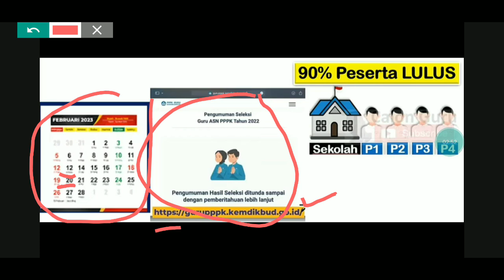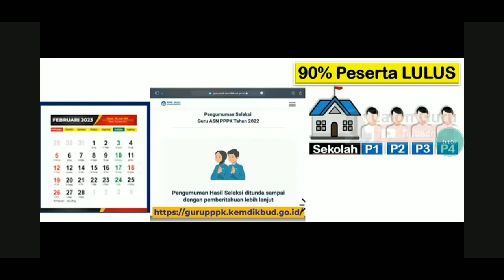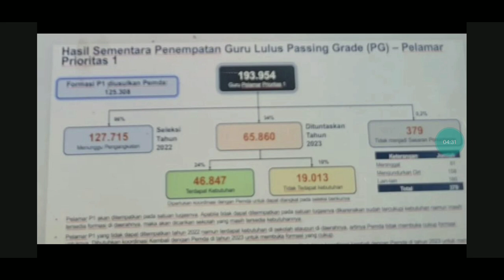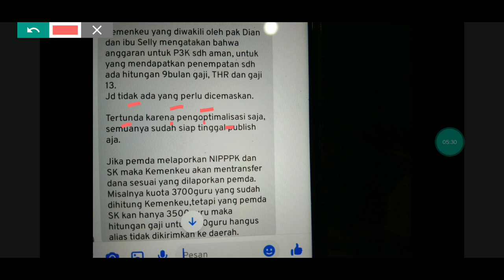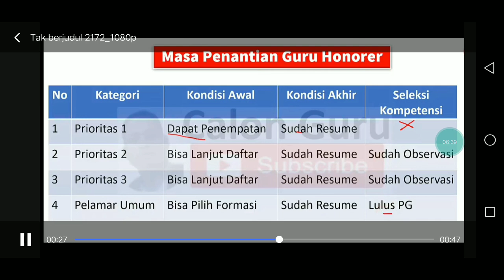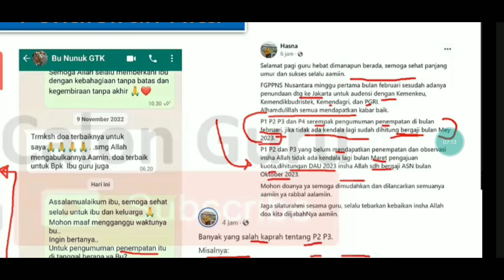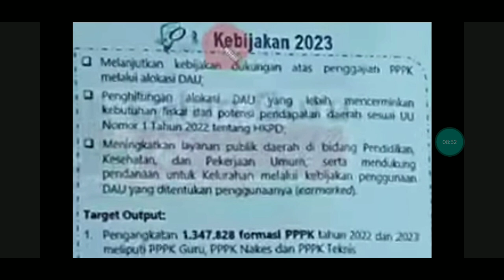JELANG PENGUMUMAN !! NOTIF PENEMPATAN P1 100% AMAN PENUNDAAN TIDAK PENGARUHI KELULUSAN